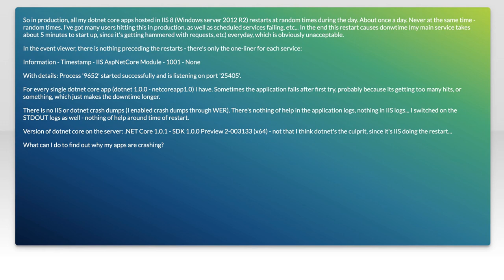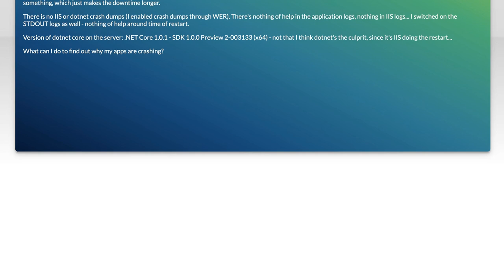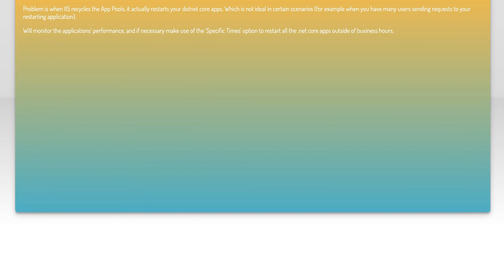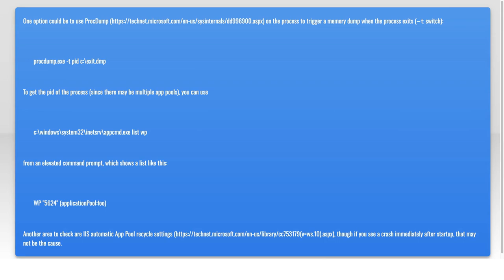Fixing IIS Randomly Restarting .NET Core Apps: Troubleshooting Guide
In this video, we dive into a common yet frustrating issue faced by developers and system administrators: the random restarting of .NET Core applications hosted on Internet Information Services (IIS). Whether you're managing a production environment or developing locally, unexpected restarts can disrupt your workflow and impact user experience. Join us as we explore effective troubleshooting techniques and best practices to identify the root causes of these restarts and implement reliable solutions to keep your applications running smoothly.

Today's Topic: Fixing IIS Randomly Restarting .NET Core Apps: Troubleshooting Guide

Related to: iis, #.netcore, apprestart, troubleshootingguide, iisrandomrestart, fixiisissues, #.netcoreapps, servermanagement, applicationperformance, webservertroubleshooting, iisconfiguration, #.netcoretroubleshooting,